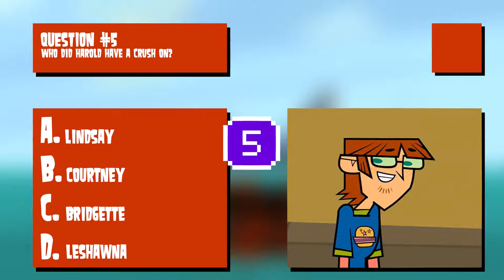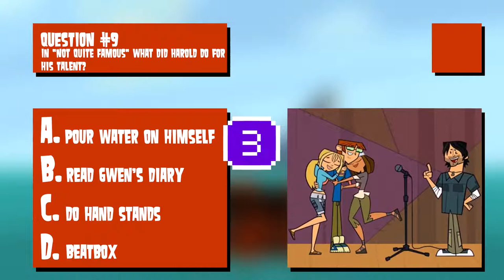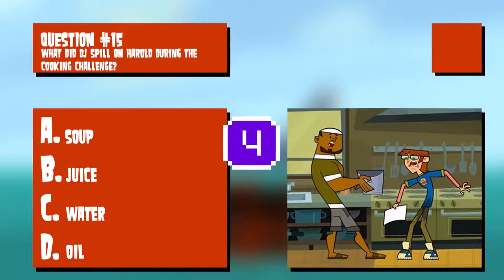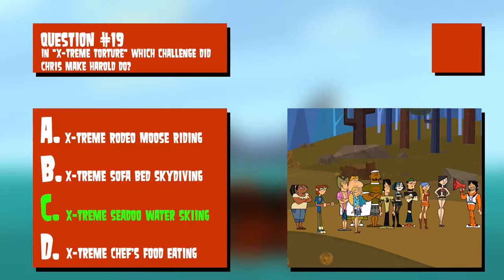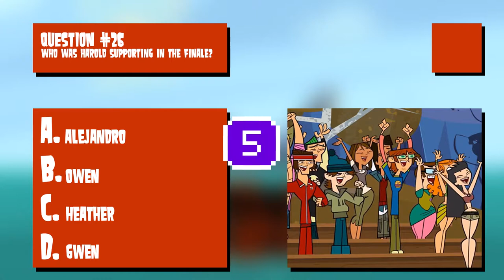How Well Do You Know HAROLD? 🌴 TOTAL DRAMA ISLAND QUIZ 🌴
Are you a TRUE fan? Do you think you know everything about Total Drama Island's H-Bomb?

Then take your best shot at this brand new 30 questions quiz, and according to the number of correct answers, you'll discover which kind of fandom level you belong to!

Less than 10 correct answers: Come on, you can do better! Try Again! Gosh!
From 10 to 15 correct answers: Nice, you're Awesome!
From 16 to 20 correct answers: Awesome, you're a Booyah!
From 21 to 25 correct answers: Congratulations, you have Mad Skills!
From 26 to 30 correct answers: Epic, you move like you're in Matrix!

Make sure to share your result in the comments below!